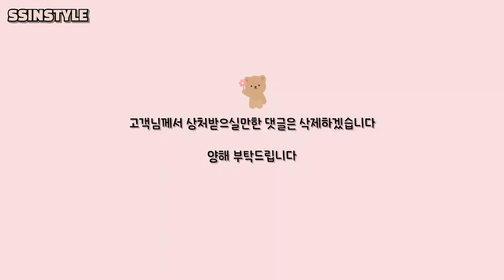Eng sub) 많은 분들이 궁금해하셨던 그 고객님이 다시 방문하셨어요😆🔥/협찬제품포함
협찬제품이 포함된 영상입니다🎁

손톱 복원 후 7주 가까이 지나 오셔서 손톱이 들리거나 녹농균이 발생했을지 걱정이 많았으나 다행히 아무런 이상이 발견되지 않아 보수작업을 진행해 드렸습니다^^ 연장의 경우 제거보단 이렇게 길러내는 방법으로 관리해 드리고 있어요
보통의 경우 손톱 연장 보수작업은 3~4주가 적당하며 본인의 유지력에 맞는 날짜 간격으로 보수 작업을 진행하시면 됩니다 :)